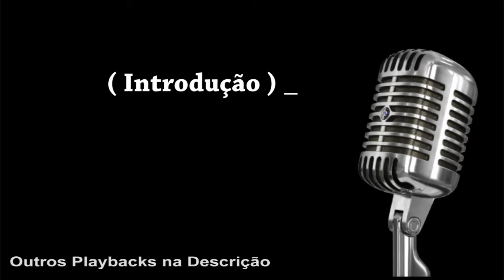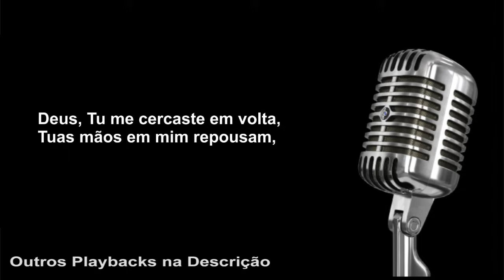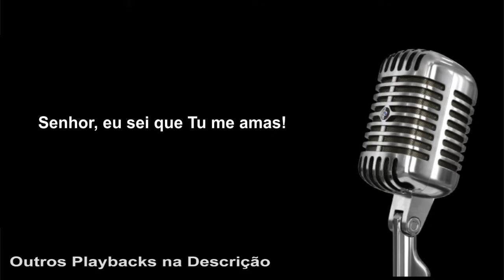( PLAYBACK ) - SENHOR EU SEI QUE TU ME SONDAS - Tom Feminino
E ae... beleza?
Sugestão de "PLAYBACK " no Piano da Musica " SENHOR EU SEI QUE TU ME SONDAS - Tom "Dm " ( Ré Menor ) - Feminino

(( PLAYBACKS ))

A Barca
A Bíblia é a palavra de Deus ( 771 )
Alma Missionária - Ziza
Amar-te Mais
Ao Teu Encontro
Aquilo Que parecia Impossivel
Assim como a Corsa
A Ti Meu Deus
Belíssimo Esposo
Cada Dia
Canção de Pedro
Com tua Mão
Coração Contrito - Flavinho
Coração de Mãe
Coração Inquieto - Ricardo Sá
Corpo Santo - Fatima Souza
Cuidas de Mim - Olivia Ferreira
Cura Senhor onde Dói
Decididamente - Adoração e Vida
Deus é Capaz
Deus Imenso - Vida Reluz
Deus Presente
Deus Sedento
Doce Comunhão
Entra - Aline Brasil
És o Sentido - Suely Façanha
Estou Aqui
Eu Não Esqueço - Diego Fernandes
Eu Navegarei
Eu Seguirei - Frei Gilson
Exaltai Bendizei
Filho de Davi
Fogo Abrasador
Força e Vitória
Gratidão
Glória a Deus nas Alturas
Glória - Martin Valverde
Hallelujah ( Aleluia )
Hoje Livre Sou
Incendeia Minha Alma
Inigualável Comunhao
Jesus Neste Nome Há Poder
Kyrie Eleison ( Como a Ovelha Perdida )
Kyrie Eleison JMJ 2013
Lindo Céu
Louvor e Gloria
Mãe do Novo Homen
Manda Teus Anjos
Maria de Nazaré
Meu Alvo - Thiago Brado
Meu Tudo
Meu Pai
Move - te em Mim
Minha Essência
Nada Mais Importa
Não da Mais Pra Voltar
Ninguem te Ama como Eu
Noites Traiçoeiras
O Menor da Casa sou eu
Onde o Espirito de Deus está
O Poço
O Que Agrada a Deus
Oração Pela Paz
Pai Nosso
Perdoa-Me
Perfeito é quem te criou
Poderoso Deus
Quando eu Te Encontrar
Quero e Preciso
Refrigera Minh'alma
Reflexo - Toca de Assis
Renova - Me
Regaço Acolhedor
Ruah
Sangue Redentor
Santo - Padre Cleidimar - ( Liturgico )
Saudades de Ti
Se Compreendesses o Dom de Deus
Se o teu Sangue
Senhor eu Sei que tu me Sondas ( Feminino )
Senhor eu Sei que tu me Sondas ( Masculino )
Senhor que Vieste Salvar
Soberano
Sou um Milagre
Tão Sublime Sacramento
Te Louvo e Verdade
Todo Teu - Missionário Shalom
Tua Família - Anjos de Resgate
Tu Nos Atraístes
Tua Ternura - Shalom
Verdades do Tempo
Vou Voltar -  Davidson Silva
Vestes de Santidade
Yeshua

(( COMO TOCAR ))

Veja a Seção PLAYLIST - Dicas e Como Tocar